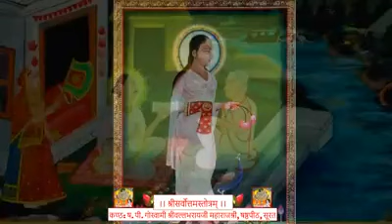Shree Sarvottam Stotram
When was Shri Sarvottam
Stotra Created?
In 1587, Shree Mahaprabhuji after taking the permission of Shri Thakorji, departed from the earth and arrived back in the abode of god. This is recognized as “Asurvya moh leela”. This was the time when Shri Sarvottam Stotra was created.At that time, Shri Mahaprabhuji’s second son, Shree Vitthalnathji (Shri Gusainji) was 15 years old. He missed his father a lot and so did a complete fast for three continuous days. During those three days he used to
murmur and remember his father Shri Mahaprabhuji in his heart.bhavnatmak acharya swarupa, and made his son experience 36 divine plays of all three forms.How was Shri Sarvottam
Stotra Created?
Thus his father appeared to him in three
divine forms. (1) Shree Thakorji swarupa (2)
Shree Swaminiji swarupa and (3) Sakshi
bhavnatmak acharya swarupa, and made
his son experience 36 divine plays of all
three forms.
Who Created Shri Sarvottam
Stotra?
Shri Gusaiji
During those three days, every divine play’s
meaning was clearly understood and
resided within his heart. Thus in this way
Shri Gusaiji’s heart experienced all 108
plays of Shree Mahaprabhuji. Then Shree
Gusaiji recited “ The Sarvottam Stotra ”
explaining the meaning of the 108 slogan
names created from the 108 plays which he
had experienced. Thus Sarvottam Stotra
was created